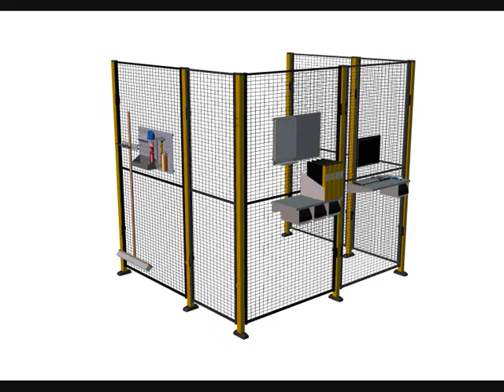69 protection machine cloison grillage sabot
Les cloisons grillagées protégent, organisent et garantissent la sécurité des entrepôts et locaux industriels.
Elles délimitent les zones de production, de stockage, la circulation ou encore les zones à risques.
Les portes battantes ou coulissantes assurent un accès pratique.
Délimiter et sécuriser l'espace..

Cloison grillagée de protection machine

Spécialiste dans la sécurisation des lieux et zones de travail conformément aux normes de sécurité en vigeur.

Créer un espace sécurisé, à accès restreint autour des machines, zones dangereuses...
- Les portes autorisent un accès standard (snap lock) ou restreint (serrure) selon le degré de protection souhaité.
- La maille réduite empêche tout obstacle conséquent d’atteindre la zone protégée.